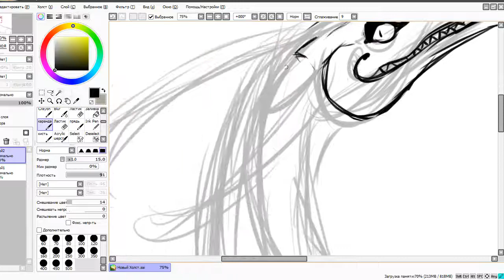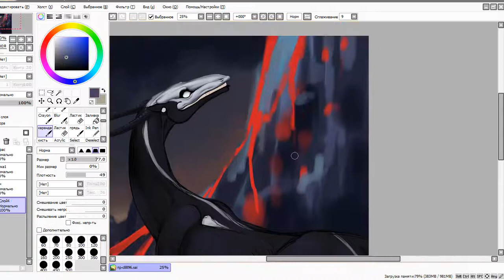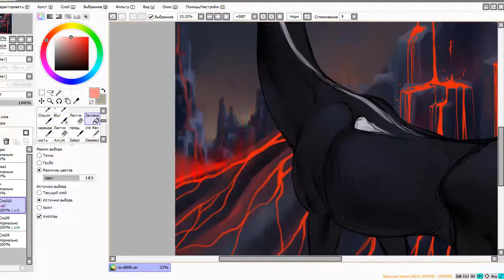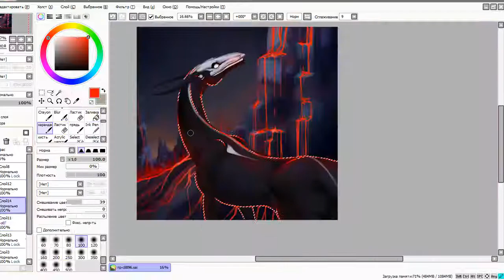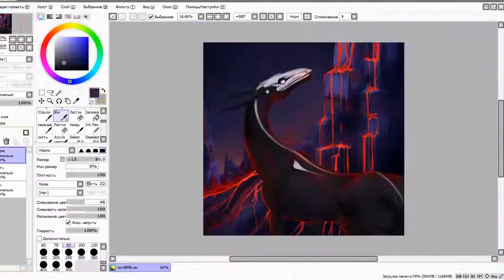|SPEEDPAINT| horse demon/ конь демон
Музыка\Music ► E Nomine – Mitternacht